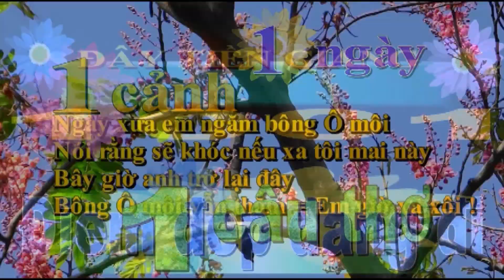CON RẮN MỐI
NGÀY 19/7/2021
Không biết ai đã đặt tên
Rắn mối bò lết ngông nghênh khắp cùng
Loài này ăn bọn côn trùng
Thịt Mối rất ngọt giống như thịt gà
songharungthu